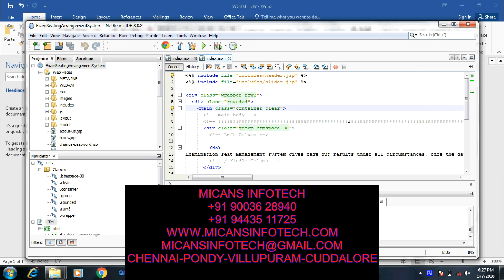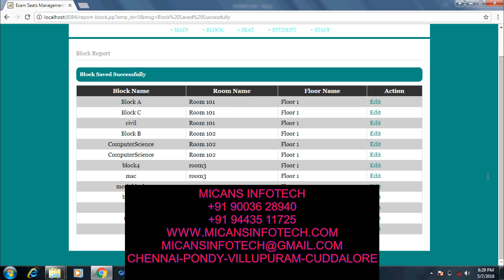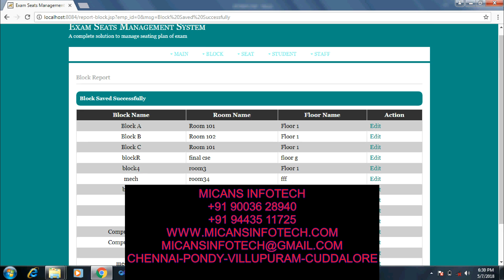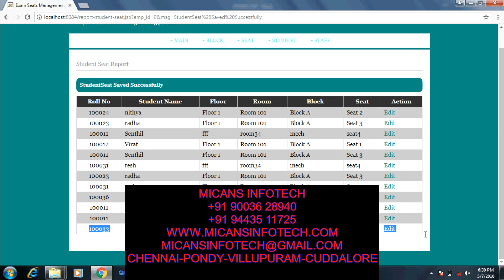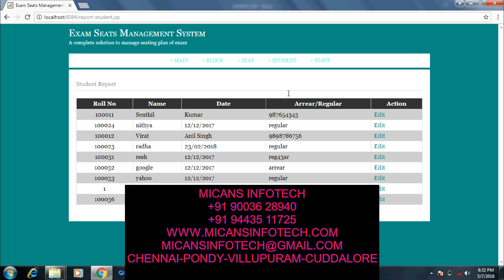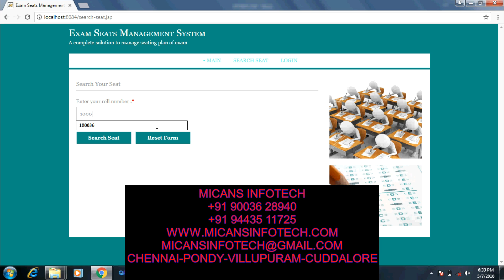EXAM CELL MANAGEMENT SYSTEM